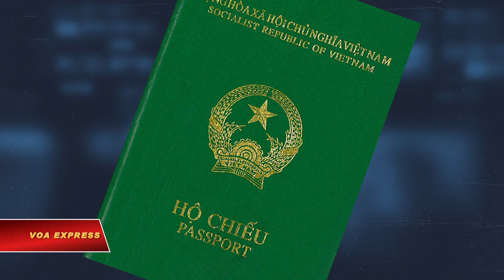Nhà hoạt động Trần Thị Nga được phóng thích sang Mỹ tị nạn (VOA)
Tin tức Nếu không vào được VOA, xin các bạn hãy vào để vượt tường lửa. Nhà hoạt động Trần Thị Nga, người đang thụ án tù 9 năm về tội “Tuyên truyền chống nhà nước”, vừa được phóng thích và đang trên đường sang tị nạn tại Hoa Kỳ cùng với gia đình.

Tin cho hay bà Nga sẽ đến Mỹ vào lúc 1:25 chiều ngày 10/1/2020 và định cư tại bang Georgia.

“Thật tuyệt là bà ấy có cơ hội để bắt đầu một cuộc đời mới. Tôi nghĩ rằng bà ấy sẽ tiếp tục là một nhà hoạt động đấu tranh cho dân chủ nhân quyền. Đây thực sự là một quyết định rất khó khăn của những người hoạt động. Họ thường được bảo rằng nếu bạn từ bỏ những gì bạn làm thì bạn sẽ được đi định cư ở quốc gia thứ ba. Tôi tin rằng bà ấy đã suy nghĩ đủ lâu để đi đến quyết định này, và chúng tôi luôn ủng hộ cho dù bà ấy quyết định như thế nào”, ông Phil Robertson – Phó giám đốc phụ trách khu vực châu Á của tổ chức Theo dõi Nhân quyền (HRW) nói với VOA.

Bà Trần Thị Nga, 43 tuổi, được biết tiếng là một nhà hoạt động đấu tranh mạnh mẽ cho quyền lợi của dân oan và công nhân, đặc biệt qua việc tham gia vào các cuộc biểu tình ôn hòa trong vụ ô nhiễm môi trường do Formosa gây ra hay các cuộc biểu tình chống Trung Quốc.

Năm 2017, bà bị tòa án nhân dân tỉnh Hà Nam tuyên án 9 năm tù giam, 5 năm quản chế với cáo buộc “Tuyên truyền chống nhà nước CHXHCN Việt Nam” theo Điều 88.

Luật sư Nguyễn Văn Đài, một nhà hoạt động đang tị nạn tại Đức, cho biết ưu tiên ban đầu cho việc vận động là nhằm mục đích để bà Nga được trả tự do ngay tại Việt Nam.

Ông nói: “Trong suốt 3 năm chị bị cầm tù, cộng đồng người Việt cũng như các tổ chức quốc tế đã vận động rất mạnh để chị có thể được trả tự do ngay tại Việt Nam bởi vì đó là nơi chị sinh ra, trưởng thành và gia đình chị đang ở đó. Nhưng nhà cầm quyền Cộng sản không chấp nhận trả tự do cho chị tại Việt Nam”.

Vẫn theo LS. Đài, hiện Việt Nam không còn dễ dàng cho phép các nhà hoạt động hay người bất đồng chính kiến đi tị nạn ở quốc gia thứ ba như trước đây nữa. Lý do là vì trong điều kiện mạng xã hội và các phương tiện thông tin phát triển như hiện nay, hiệu quả làm việc của một nhà hoạt động ở trong nước hay ở nước ngoài không còn nhiều khoảng cách như trước. Thậm chí, theo ông, nếu thích ứng tốt và có được sự hỗ trợ của các cộng đồng bên ngoài, một nhà hoạt động ở nước ngoài không bị kiềm chế như ở trong nước thì sẽ phát huy được hiệu quả nhiều hơn.

“Trước đây, với bất kỳ một người đấu tranh nào ở trong nước, nhà cầm quyền Cộng sản luôn luôn khuyến khích người ta đi ra nước ngoài. Tôi đã rất nhiều lần, lúc ở trong tù lần trước cũng như trong quá trình 4 năm quản chế, họ luôn luôn nói rằng ‘Thôi, ông đi ra khỏi Việt Nam đi cho chúng tôi rảnh. Chứ ở trong nước này gây khó khăn cho chúng tôi’. Nhưng sau khi tôi bị trục xuất, rồi chị Nguyễn Ngọc Như Quỳnh bị trục xuất, và chúng tôi ra ngoài có nhiều hoạt động hiệu quả hơn ở trong nước, thì từ đó đến nay, nhà cầm quyền Cộng sản rất hạn chế và không muốn cho những người đang bị tù trục xuất ra nước ngoài nữa”, LS. Đài nói với VOA.

Ông cho biết thêm rằng một số trường hợp ông đang giúp đỡ đều đã xin được quy chế tị nạn ở nước ngoài, nhưng lại gặp khó khăn từ phía Việt Nam vì chính quyền không chịu cấp hộ chiếu cho họ.

Chính vì vậy, việc bà Trần Thị Nga được sang tị nạn tại Mỹ, theo ông, là một “may mắn”, và ông hy vọng bà sẽ tiếp tục phát huy khả năng đấu tranh “xuất sắc” của mình cho nhân quyền, dân chủ tại Việt Nam trong thời gian tới.